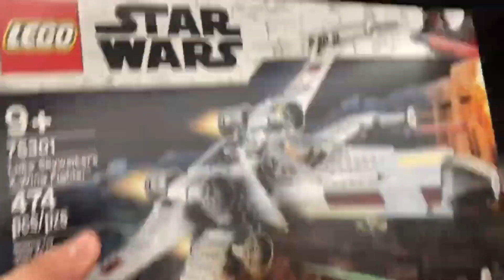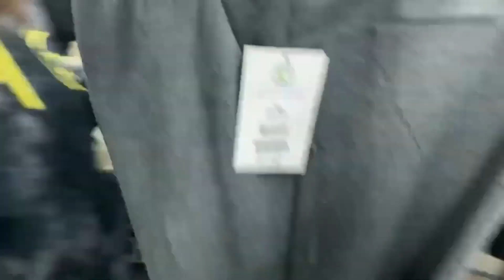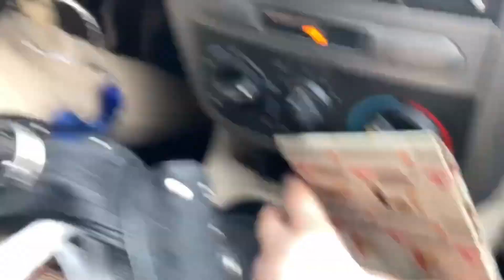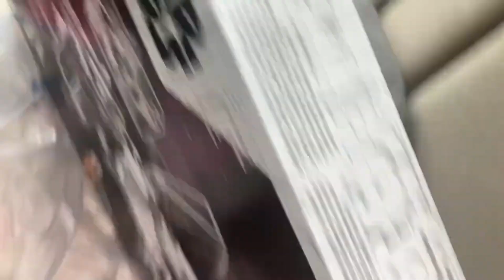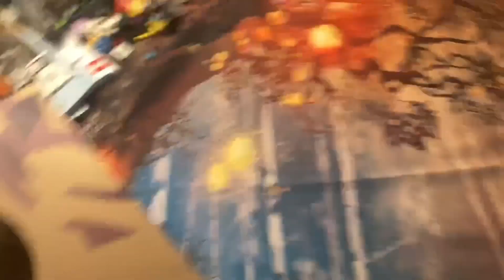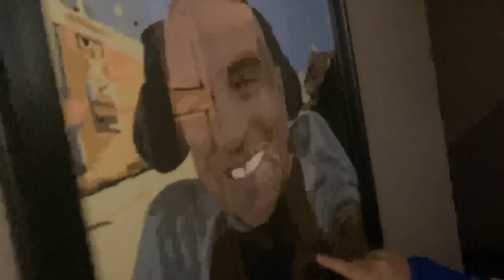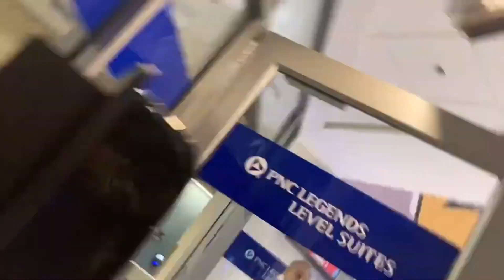Vlog #9 going to smackdown